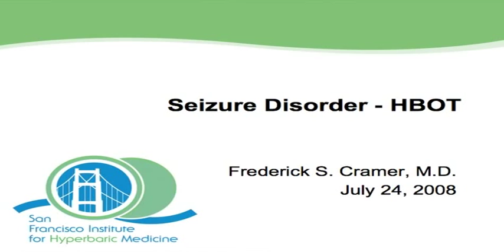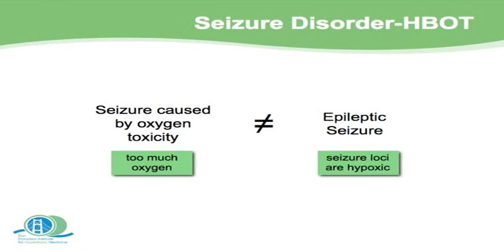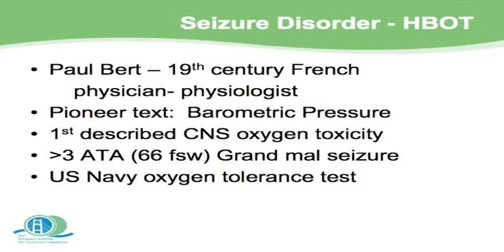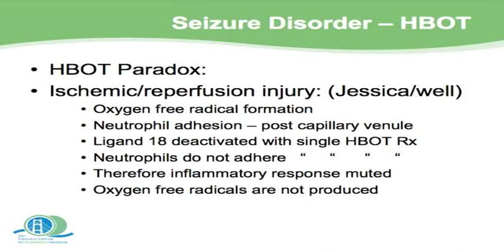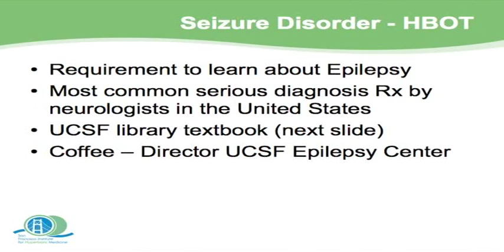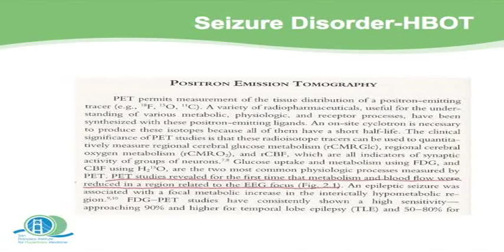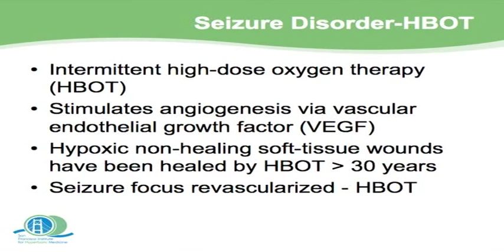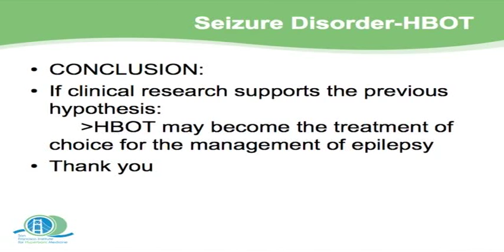HBOT causes seizures? Sometimes. However HBOT also CURES Epilespy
EPILEPSY. Does breathing oxygen cause seizures?  NO!  The Chinese use it to cure (that is the word) CURE epilepsy. Founder of the World's oldest hyperbaric society, Dr. Fred Cramer explains. Science YES.  Self-serving mythology from th